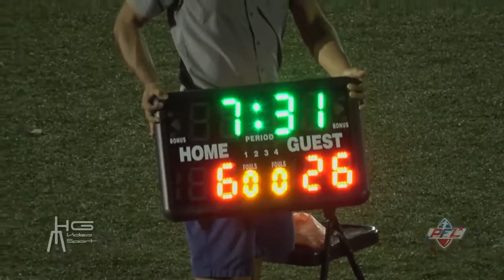PFL TOROS VS PIRATES SEMANA 3 2017 2018